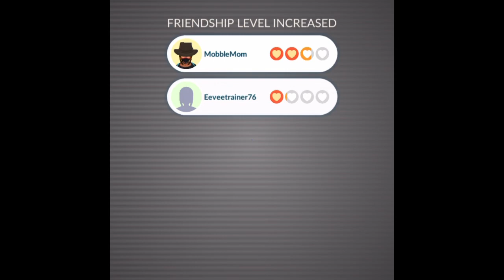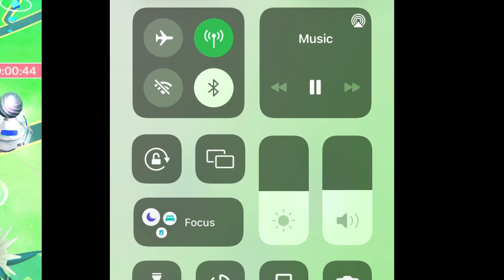Raid hour with Moltres in Pokémon Go!